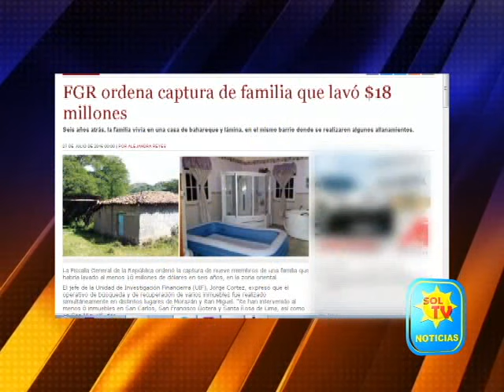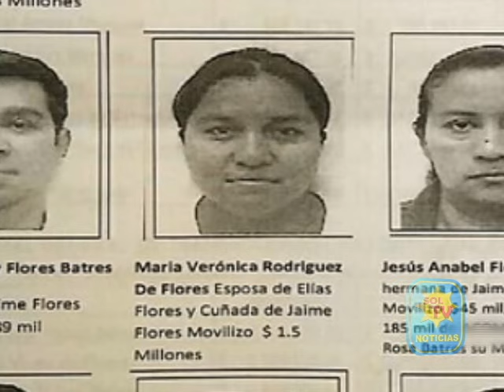ALCALDE DE VILLA SAN CARLOSHABLA DE ACUSADOS POR LABADO DE DINERO